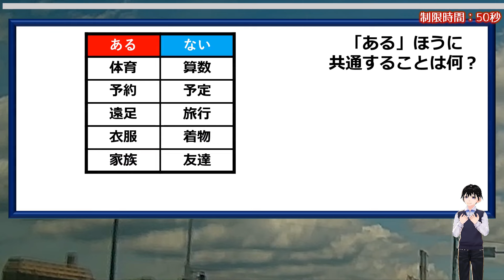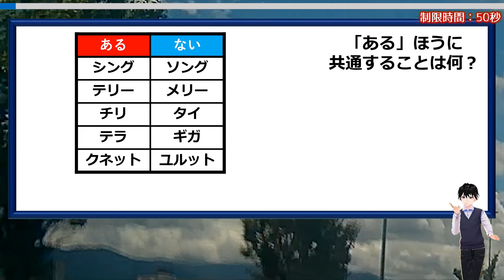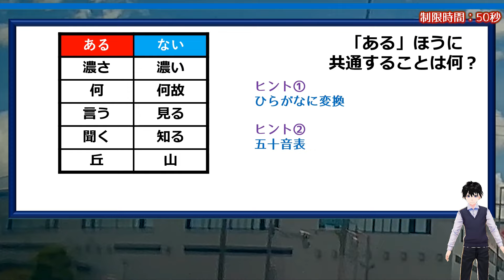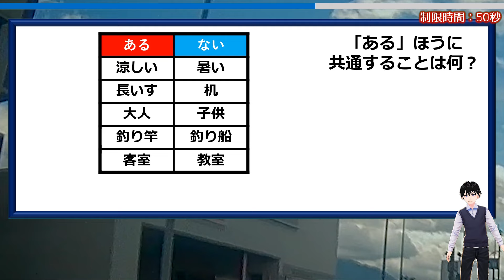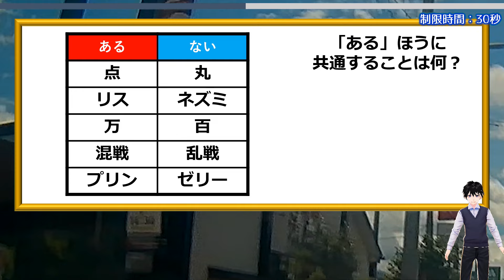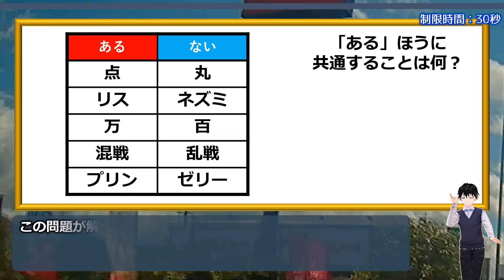【あるなしクイズ】柔らかな発想で解きたい言葉遊び！5問！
他の「あるなし」をもっと見たい方はこちらから

「ある」ほうで共通して成り立ち、「ない」ほうでは成り立たないことを考えてください。

頭が固いとなかなか正解できません。

脳トレとして楽しめるのでぜひチャレンジしてみてください。

背景動画素材：オリジナル

【WEBサイト】
ネタファクト

ワールドファンシー